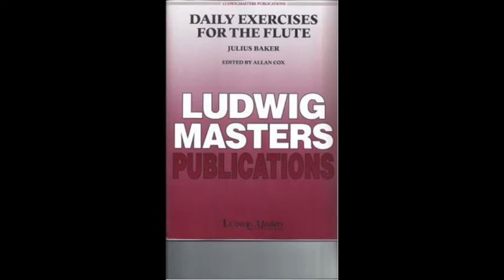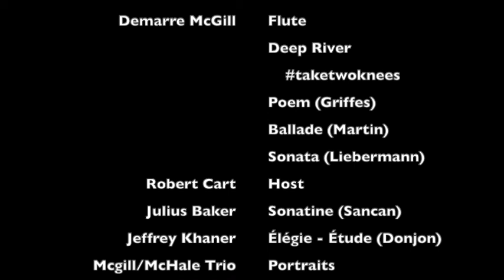Absolute Flute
Demarre McGill, principal flute Seattle Symphony
Robert Cart, host